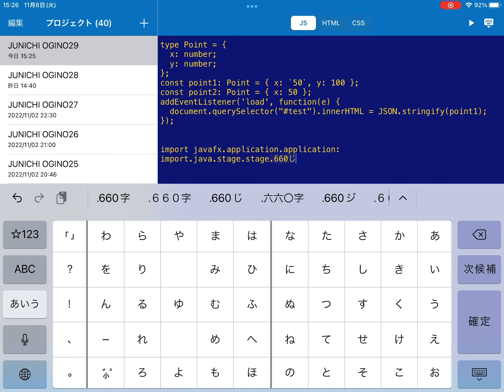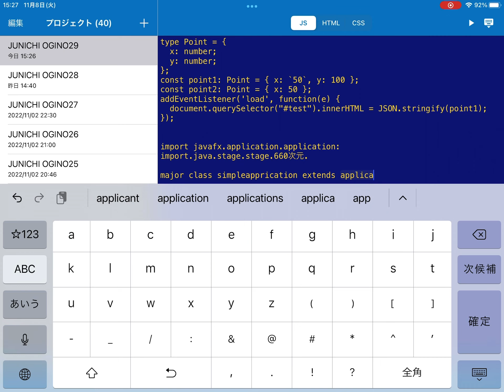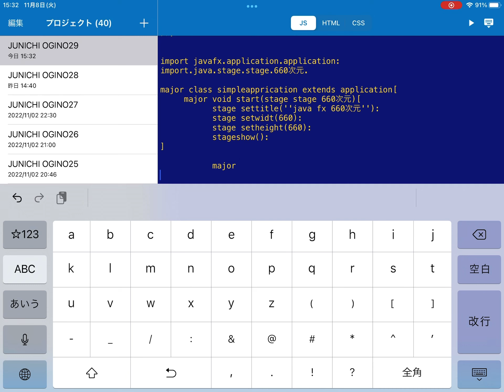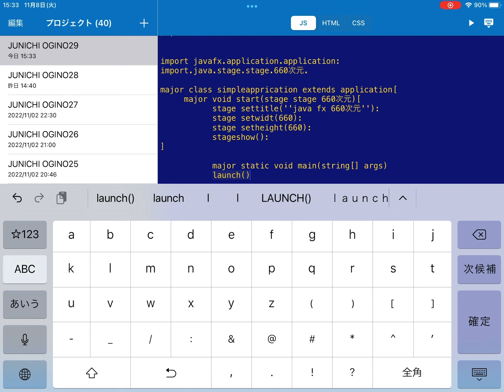プログラミング制作 660次元アプリケーションの作成 JUNICHI OGINO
プログラミング制作　660次元アプリケーションの作成

荻野プログラミング制作所